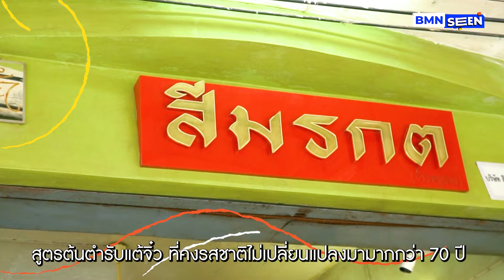ตรอกโรงหมู Street Food ต้องไม่พลาด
ตะลุยกิน Street Food ต้องห้ามพลาดที่ตรอกโรงหมู ลงสถานี MRT หัวลำโพง บอกเลยมาที่นี้ Variety เรื่องอาหารสุด มีทุกอย่างที่สายกินต้องห้ามพลาด แชร์โลไว้ให้แล้วนะ~